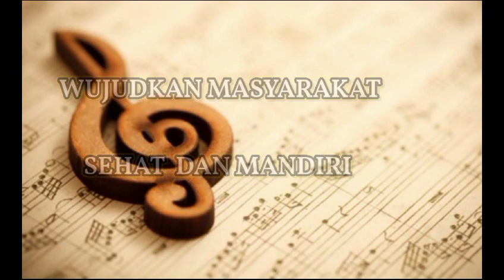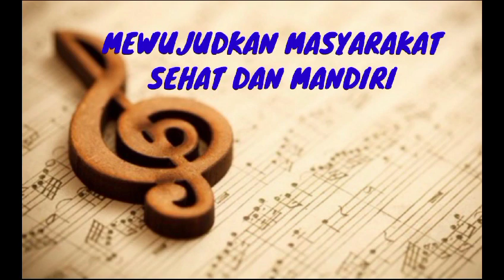MARS UPTD PUSKESMAS LUBUK PINANG MUKOMUKO Cipt. Desma wisata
jaya selalu sukses dalam pelayanan dan semoga mendapatkan nilai yang terbaik se kabupaten mukomuko